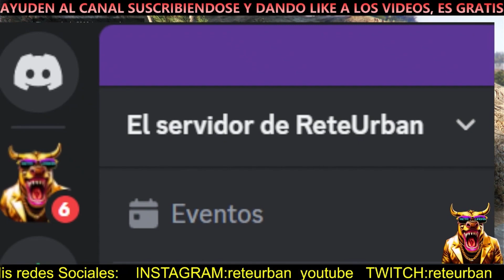🛶GTA ONLINE UBICACION DIARIA NAUFRAGIO, SIN TRUCOS🛶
1000$ ONE SECOND AFTER PACHT 1.50

50 OUTFITS MODDED FEMALE MALE GTA 5 ONLINE, CONJUNTO MODEADO MASCARA KRAMPUS GTA 5 ONLINE 1.50 MERRY CHRISTMAS OUTFITS FEMALE/MALE GTA 5